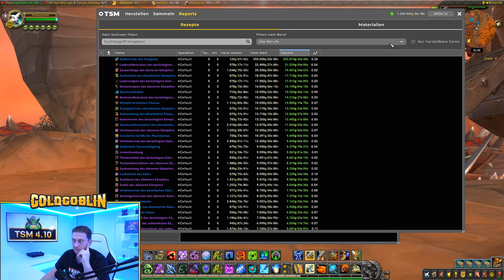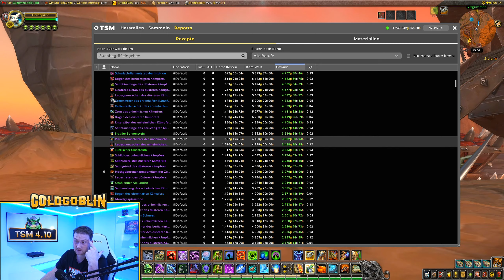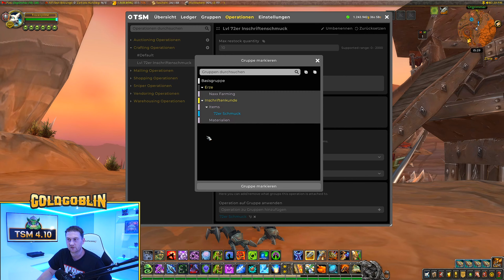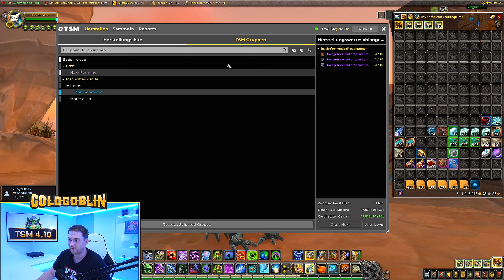TradeSkillMaster 4.10 Tutorial (NEU) SL Edition [GER]: Teil 4 - Crafting - TSM Premium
Tutorial Serie zu TSM 4.10 Shadowlands.  In diesem Video dreht sich alles um das Herstellen von Items.

Expulsom Preisquelle:
(avg(Crafting(i:154692), Crafting(i:154145), Crafting(i:154153), Crafting(i:152809))*6.25)

Sollten dir die Videos gefallen und du möchtest das Ganze supporten,  dann gibt es jetzt die Möglichkeit mit einer Kanalmitgliedschaft um (1,99€ - 4,99€ sowie 9,99€) zu unterstützen.
Vielen Dank :)